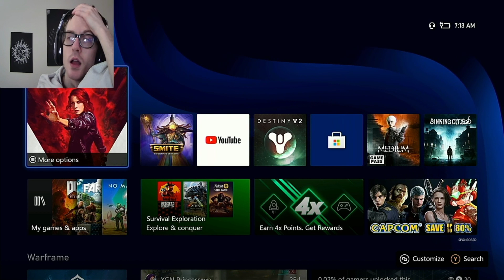Control #17 - When everything breaks.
UGH! As a good friend would say, "SON OF A POOP!"